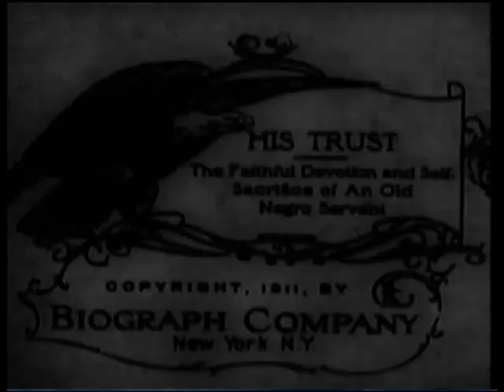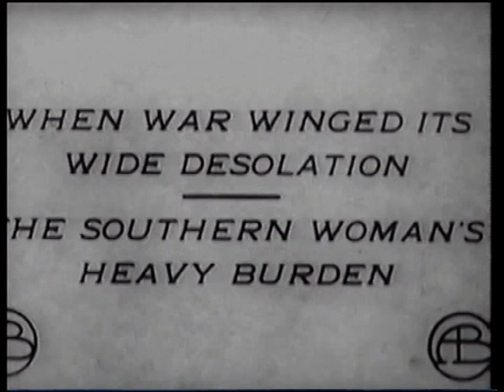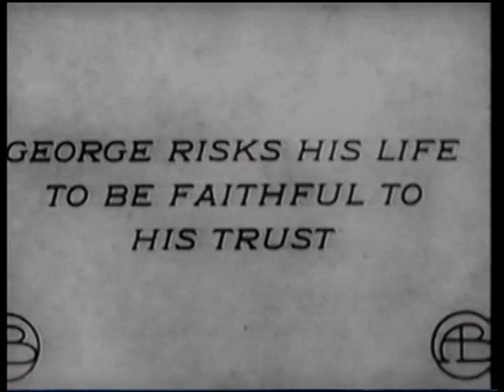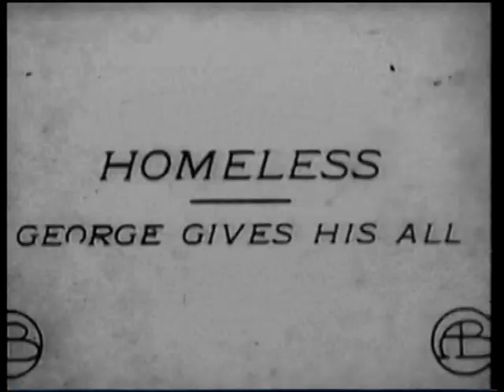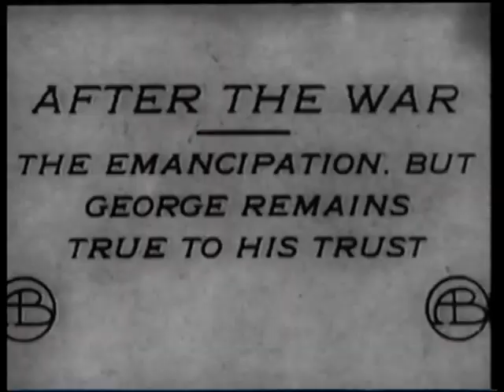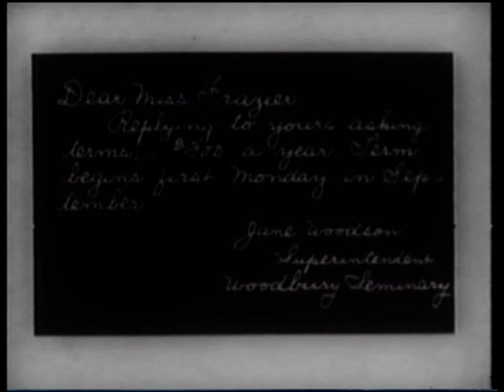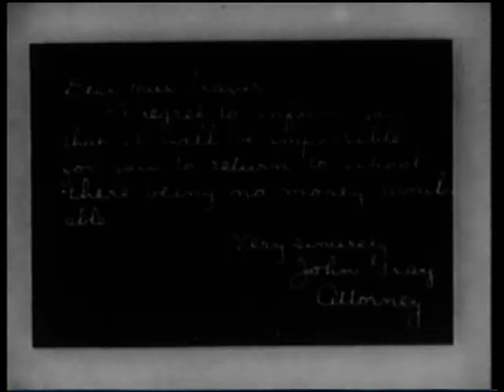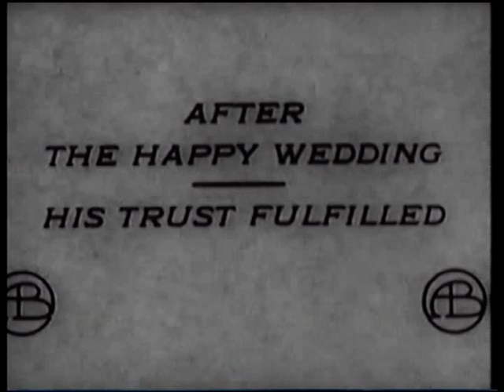His Trust (1911) and His Trust Fulfilled (1911)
00:08  His Trust
10:50  His Trust Fulfilled